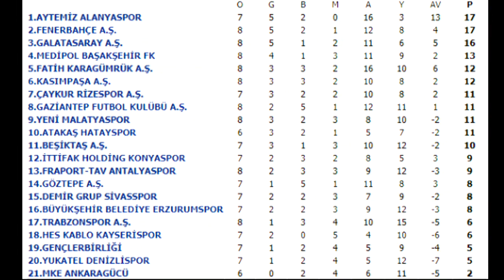Antalyaspor - Alanyaspor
Süper Lig 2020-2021 sezonu 9. hafta maçı öncesi bazı bilgiler.